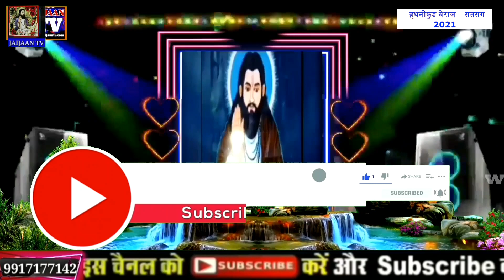सतगुरु_ने_मारा_तीर_मेरे_पार_उतर_गया rajphool_kuchraniya_bhajan gururavidasji सतसंग 2021#jaijaantv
Jaijaan tv
Ravidas vani
Ravidas song
Ravidas bhajan
Satsang bhajan
2022 bhkti bhajan
Samandas satsang

About this#सतगुरु_ने_मारा_तीर_मेरे_पार_उतर_गयाrajphool_kuchraniya_bhajan gururavidasji सतसंग 2021#jaijaantv video-mere_parlikad_gaya_satguru_ne_mara_teer_bhajan rajphool_kuchraniya_bhajan gururavidasji सतसंग 2021